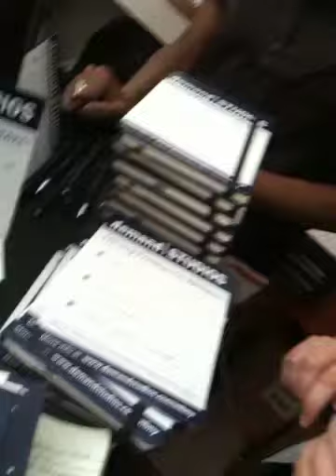Interview with Demand Studios @ MediaBistro Circus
They are hiring freelance writers